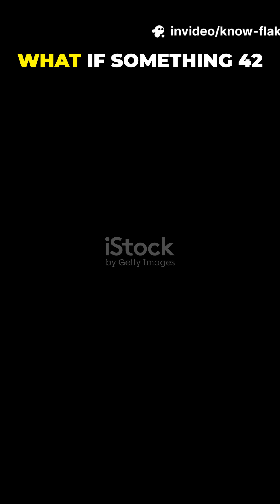3 SCIENCE-REAL Alien Earth Killers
3 SCIENCE-REAL Alien Earth Killers
What if something 42 light‑years away could wipe us out in minutes? In this 40s YouTube Short we follow the script word‑for‑word with an old husky British narrator and ALL‑CAPS subtitles (spoken word highlight): 3 SCIENCE‑REAL alien Earth killers — STAR LASER, RELATIVISTIC MISSILE, and ULTRA‑RELATIVISTIC ELECTRON BEAM. Fast cuts, punchy bass hits, and mobile‑first bold captions make complex astrophysics clear and urgent. Perfect for science explainer fans and anyone curious about extraterrestrial threats, SETI, and planetary defense. Sources & further reading linked below.